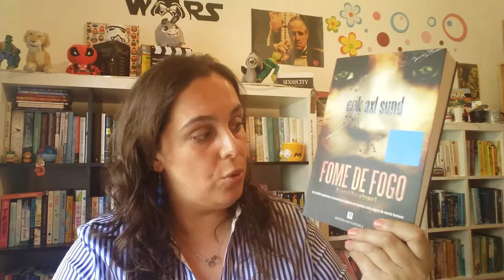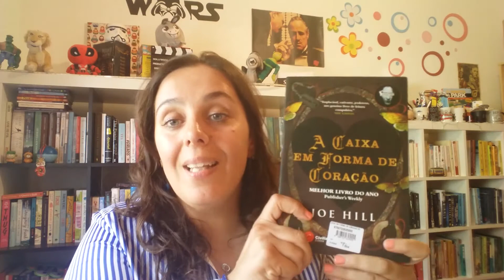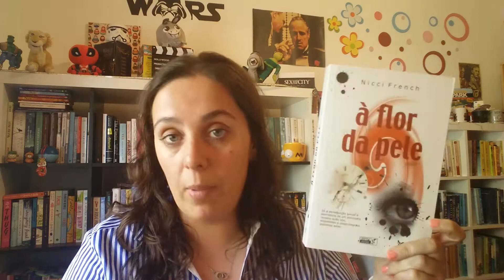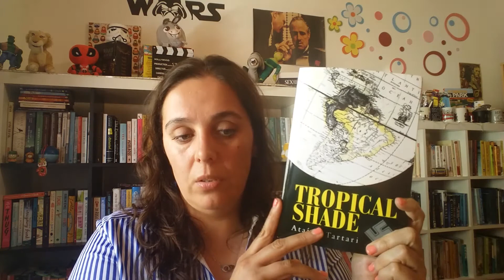Book Haul Junho'17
* "A Caixa em Forma de Coração" de Joe Hill
* "Um Destino Que Espreita Sem Entrar" de Claudia Silva
* "O Porto das Almas" de Lars Kepler